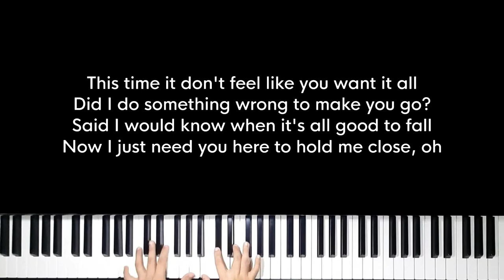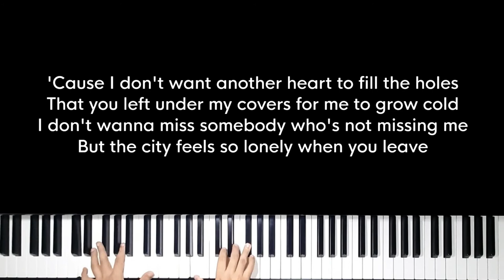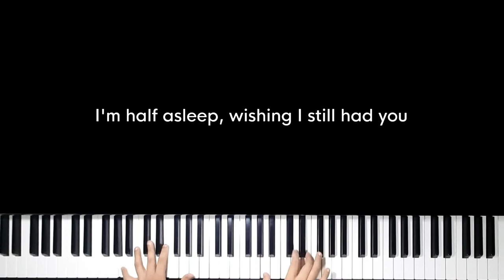Your shirt - Chelsea Cutler (Original Key Karaoke) - Piano Instrumental Cover with Lyrics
Original Music by Chelsea Cutler